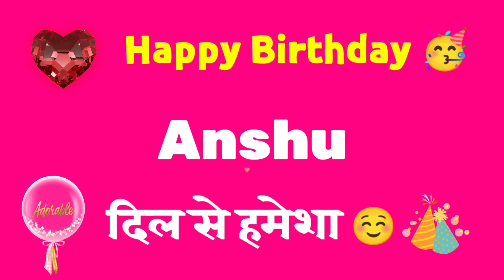ANSHU BIRTHDAY MAIRA || ANSHU BIRTHDAY MAIRA SONG || ANSHU BIRTHDAY MAIRA STATUS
tags.

hit likes.

lots of  ❤️